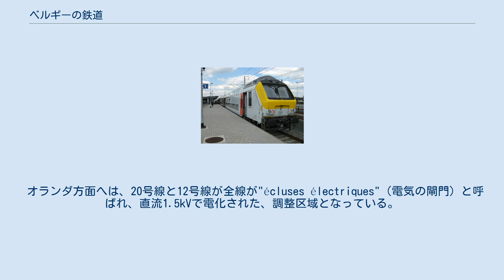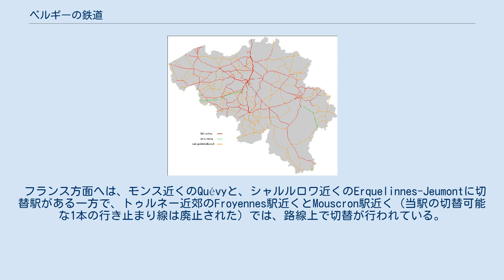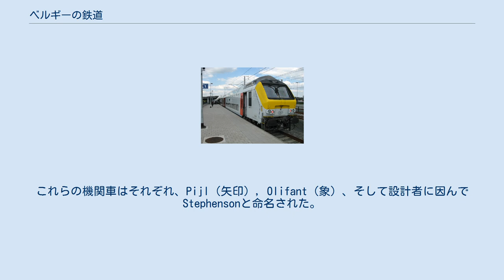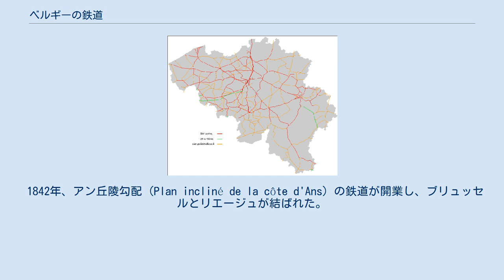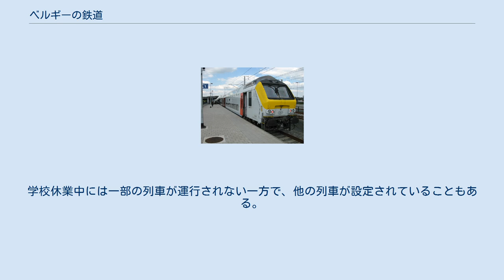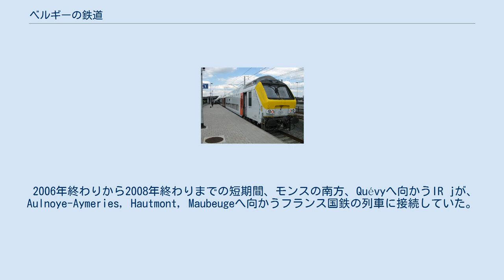ベルギーの鉄道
世界の鉄道一覧 」 ベルギーの鉄道 ベルギーには広範な鉄道路線網が存在する。
最初の路線は、1835年5月5日に、ブリュッセル＝アレ・ヴェルト駅 (Gare de Bruxelles-Allée verte) とメヘレンの間に開業した。
これは欧州大陸において、公的機関によって運営される最初の鉄道であった。
 2003年の時点で、鉄道網の総延長は3518kmであり、全て標準軌、うち、2621kmが電化されている。
 ベルギーの電化路線のほとんどは、直流3000V架空電車線方式が採用されている。
ベルギーから隣国に通ずる4つの高速鉄道路線、フランスへ通ずるLGV 1、ドイツ方面へ通ずるLGV 2、3、オランダへ通ずるLGV 4が交流25kVで電化されており、ルクセンブルクへ通ずる3つの在来線のうちの2つ、リバージュ - ルクセンブルク国境線と、 Athus-Meuseと呼ばれる、ディナン近くのAnseremmeからAthusの南にあるルクセンブルク国境とフランス国境を結ぶ、165/166号線もまた同様である。
 また、ドイツ方面へ向かう在来線(24号線と39号線)は、ベルギー領内のMoresnet高架橋からアーヘンまでの間に交流15kVへの切替があり、直流3kVで電化されている。
 オランダ方面へは、20号線と12号線が全線が"écluses électriques"（電気の閘門）と呼ばれ、直流1.5kVで電化された、調整区域となっている。
 フランス方面へは、モンス近くのQuévyと、シャルルロワ近くのErquelinnes-Jeumontに切替駅がある一方で、トゥルネー近郊のFroyennes駅近くとMouscron駅近く（当駅の切替可能な1本の行き止まり線は廃止された）では、路線上で切替が行われている。
 ベルギーでは、列車はフランス同様に左側を走行し、欧州大陸全体で右側を走行する道路車両とは異なる。
国境を越える24号線（Montzenとアーヘンを結ぶ）のみは、立体交差（かつては、Glonsに存在していた。）を避けるために、ドイツ同様に右側通行で運行されている。
 ベルギー市民、特に若者（26歳未満）と高齢者には、道路混雑を解消するために通勤に対して適用されるのと同様に、社会的理由により価格面でのインセンティブが付与されている。
もし、この価格が80%の場合、ベルギー政府はベルギー国鉄への補助金に上乗せして、残りの20%を補填する。
2004年より全ての駅構内と列車内で禁煙となっている。
 1830年の独立後すぐに、鉄道か運河かの選択が生じた。
当時、水路には大きな欠点が存在していた。
主要河川は海へと繋がる前にオランダを横断しており、オランダは独立までベルギーを支配していたからである。
鉄道の実現可能性は技師のPierre SimonsとGustave De Ridderによって研究された。
最初の機関車は、イギリスから輸入され、スティーブンソンによって設計されたものであった。
これらの機関車はそれぞれ、Pijl（矢印）, Olifant（象）、そして設計者に因んでStephensonと命名された。
これらの機関車は座席車と乗り合い馬車 (fr:Diligence) を牽引した。
メヘレンからの帰路、Olifantは30両まで牽引した。
1840年から、ヘント、ブリュージュ、オステンド、アントウェルペン、メヘレン、ブリュッセル、ルーヴェンへと通じた。
リエージュ、モンス、コルトレイクを結ぶ路線は部分的に完成していた。
南北、東西の主要な軸がほぼ完成した1843年には、民間企業が独自の鉄道システムを構築し、運営することが認められた。
これらの鉄道は、国家の工業化に重要な役割を果たした。
 1842年、アン丘陵勾配 (Plan incliné de la côte d'Ans) の鉄道が開業し、ブリュッセルとリエージュが結ばれた。
 1843年、ヨーロッパ初の国際鉄道路線としてリエージュ - ケルン間が開業した。
 1870年、ベルギー政府は863kmの路線を保有し、民間企業は2231kmを運営していた。
1870年から1882年にかけて、徐々に鉄道の国有化が行われた。
1912年の時点では、786kmが国有財産であるのに対し、2570kmが民営路線であった。
完全国有化が検討されたが、その実行は1926年のベルギー国鉄SNCBの創設をまたねばならなかった。
1958年には、路線網は全て国有財産となった。
1935年5月5日、ベルギー国鉄は、ブ...